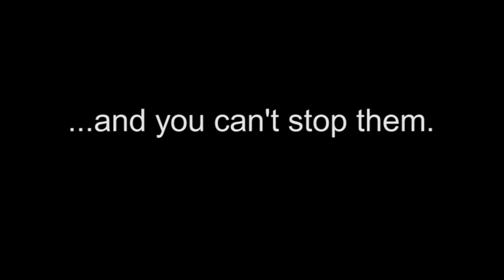The Birds preview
A preview of "The Birds."
February 26, 27 and March 4, 5 at 8 p.m.
February 28 and March 6 at 2 p.m. -- 2016
Ilion Little Theatre
13 Remington Ave, Ilion, NY